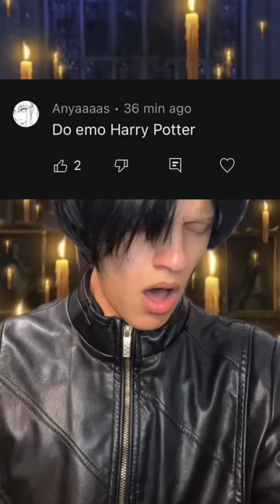Kermit COOKS Miss Piggy (Try Not to Laugh Challenge) BEST OF NICOLAS ROMAN VIDEOS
Try not to laugh, but you’re bald, your mom is bald, and your dog is bald.